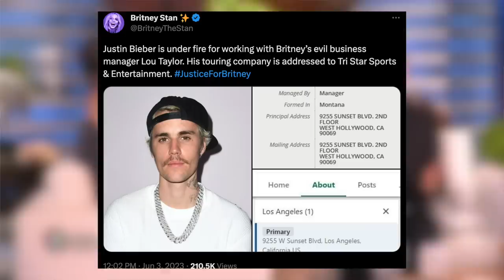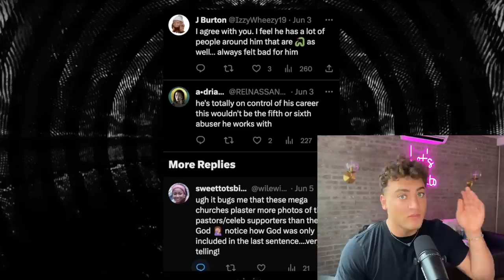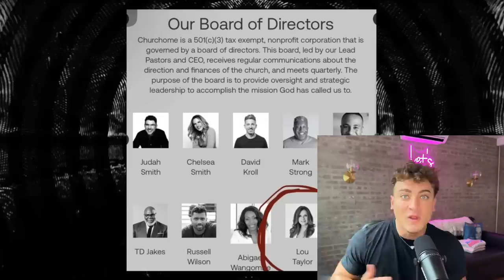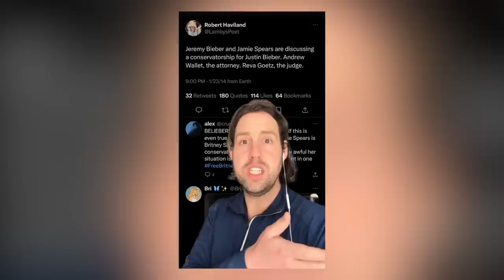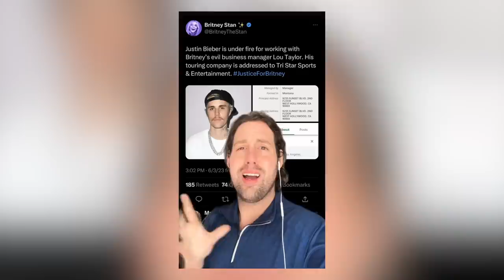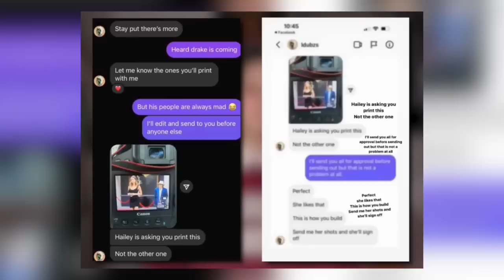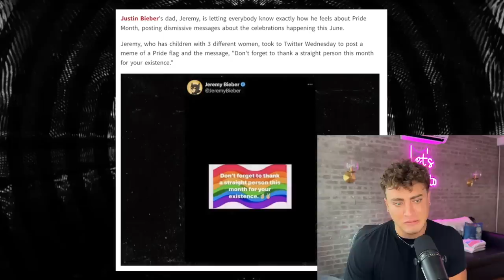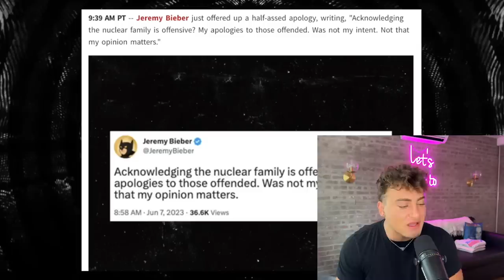EXPOSING Justin Bieber's SKETCHY New Management Team (He's NOT Okay)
JustinBieber has a new team and I'm concerned... let's get into it.

Sloan YouTube
9994 Sowder Village Sq # 502